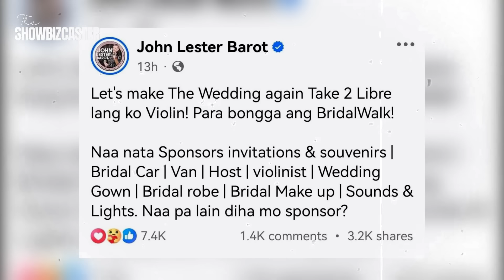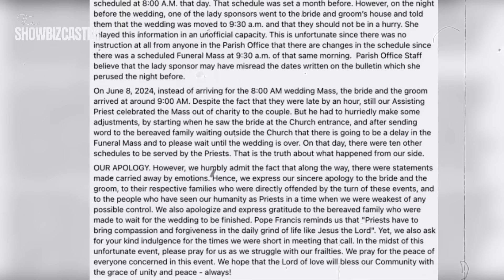Buong Detalye sa Viral na kasal sa Negros | Pinahiya ni Father?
Hindi tears of joy ang tumulo mula sa bagong kasal sa Amlan, Negros Oriental.
Kumalat sa social media ang video clips ng kasal na may caption: “pari sa kasal nagalit.”
Sa video, sinimulan na ng pari ang misa, habang nagmamadali sa pagpasok ang wedding entourage.
Kita ring hirap maglakad ang bride na halatang naaapakan na ang kanyang wedding gown habang naghihintay sa altar ang kanyang natatarantang groom.
Bukod dito, buntis din ang bride.
Ano ba ang nangyari? Panoorin ang buong detalye!